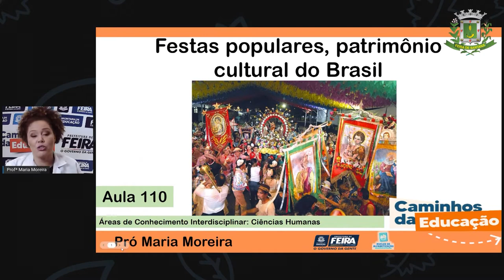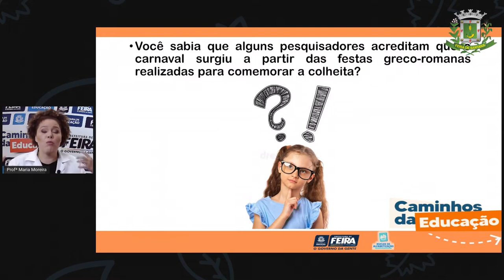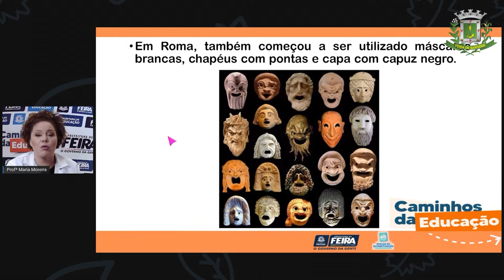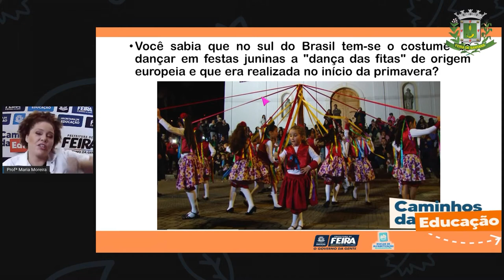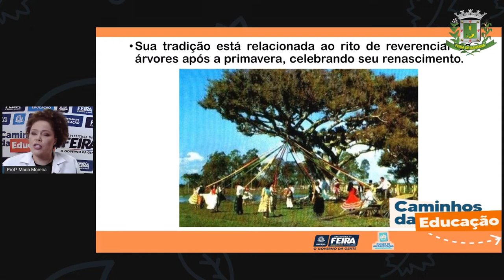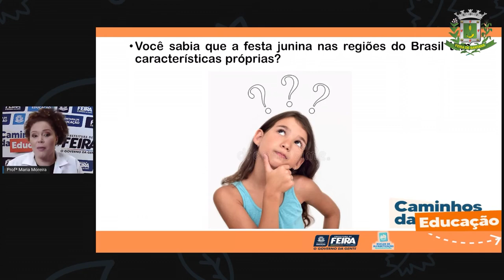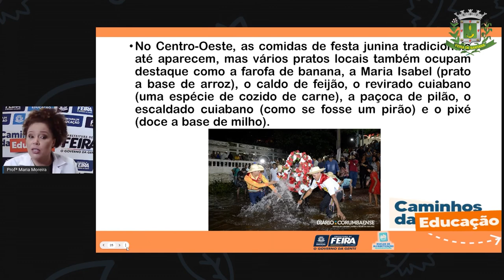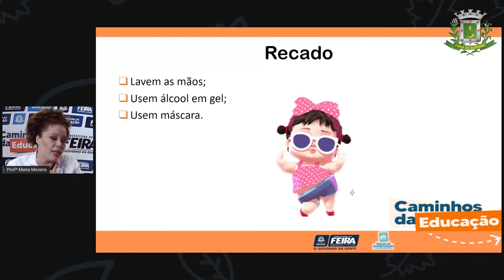Aula 110 3ºANO Ciencias Humanas Profª Maria Festas populares, patrimônio cultural do Brasil